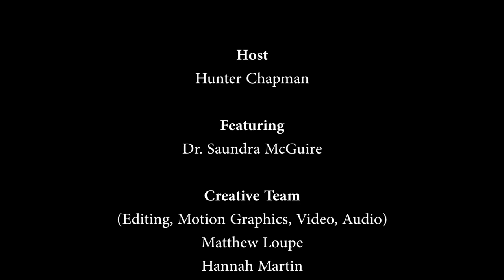Use Bloom's to Think Critically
Boom's Taxonomy is a classification of learning levels.  The cognitive domains include:  Remembering, Understanding, Applying, Analyzing, Evaluating and Creating.  Understanding how we process information, and what strategies may help us to integrate new knowledge, can make learning more efficient!